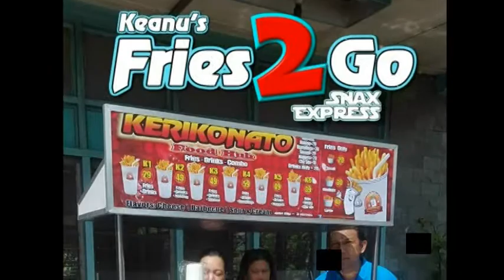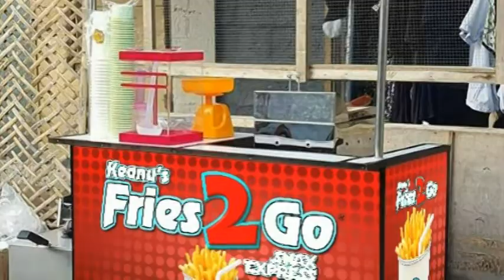FRIES 2 GO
FRIES 2 GO NEGOSYO PACKAGE FOR ONLY 18.500